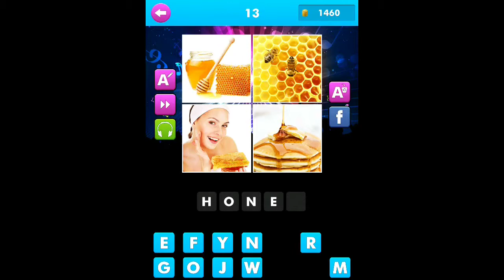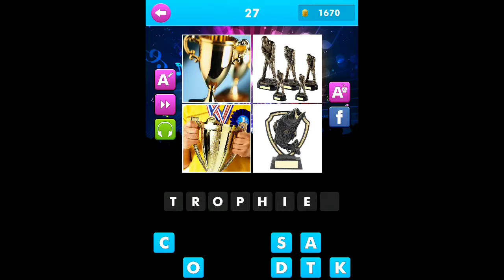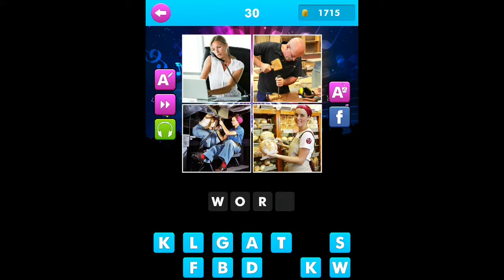Guess The Song Game - Rap Hits Level Answers